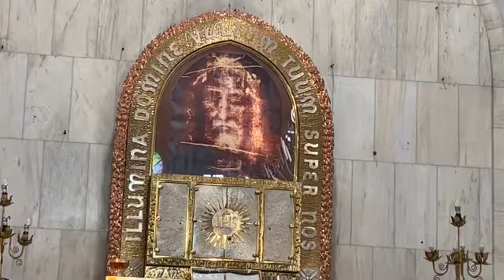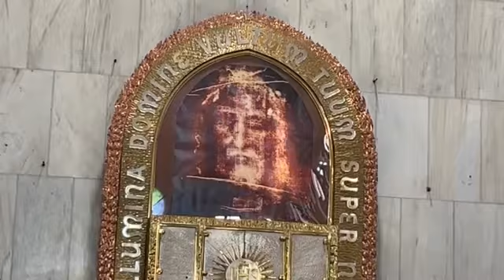Novena Mass in honor of the Holy Face of Jesus (Day 1: February 20, 2022)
Theme: "The Holy Face of Jesus, the Victorious Icon of Love to Sinners"
Holy Mass Presider: Rev. Fr. Leo Ignacio